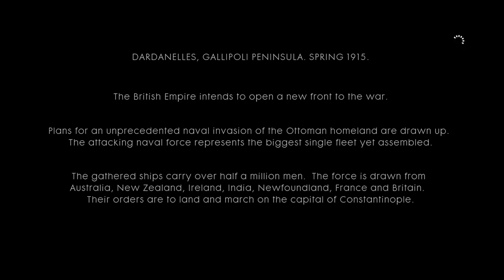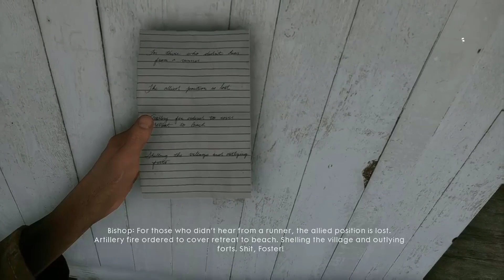Battlefield 1 Playthrough | The Runner | #8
For a guy who's old af he can run fast as fuk boii.